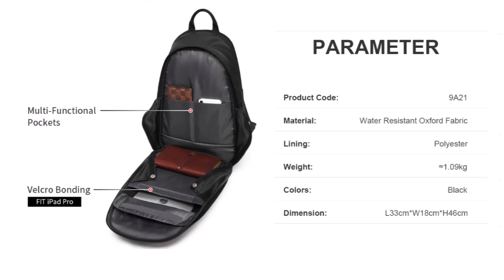7 Крутые мужские рюкзаки с Алиэкспресс Кожаный рюкзак с Алиэкспресс Men Backpack Aliexpress 2024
Мужская рюкзак с Алиэкспресс Men's Backpacks 2024 Aliexpress Купить рюкзак
1. Мужской рюкзак из натуральной кожи
3. Мужская сумка рюкзак из кожи
4. Кожаный рюкзак AETOO для мужчин
7. Мужской Рюкзак ZZNICK 3912
ООО "АЛИБАБА.КОМ (РУ)" ИНН  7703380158
Мужские рюкзаки 2024 Кожаные рюкзаки Leather Backpack Aliexpress
A legjobb Férfi hátizsákok Aliexpress Ransel pria terbaik Aliexpress सर्वश्रेष्ठ पुरुषों के बैकपैक्स अलीएक्सप्रेस
Ba lô nam Tốt Nhất Aliexpress  Bästa mäns ryggsäckar Aliexpress En ıyi erkek sırt çantaları
Meilleurs sacs à dos pour hommes Aliexpress Melhores Mochilas masculinas Aliexpress
Najlepsze męskie plecaki Aliexpress  Beste Herrenrucksäcke Aliexpress ベストメンズバックパック
Լավագույն տղամարդկանց ուսապարկերը Aliexpress Aliexpress ilə ən yaxşı kişi Sırt Çantaları
I migliori zaini da uomo Aliexpress  Las mejores mochilas para hombre Aliexpress
Ең жақсы ерлер рюкзактары Aliexpress Эркектердин мыкты рюкзактары Алиэкспресс